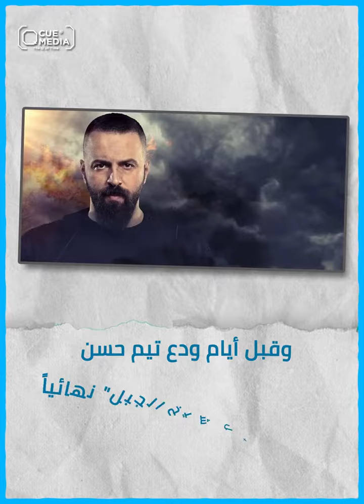أعمال شركة "الصباح" لهذا الموسم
بين موسم الخريف و رمضان المقبل ثلاث أعمال لشركة الصباح جاهزة للعرض فما هو العمل المنتظر؟